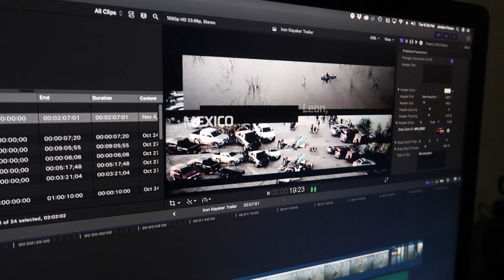Pesca de Lobinas en Un Rancho de Mas de 5,000 Acres!!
GRACIAS POR TODO SU APOYO, RECUERDEN VIDEOS NUEVOS TODAS LAS SEMANAS.
Este video fue grabado en presa El Cuchillo Mexico.